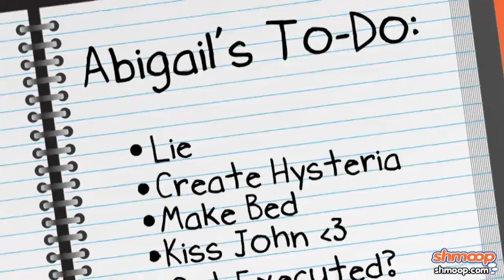The Crucible Summary by Shmoop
The broken-hearted Abigail takes her revenge. You might never want to break-up with someone again after this video, so make sure the next person is the right one!